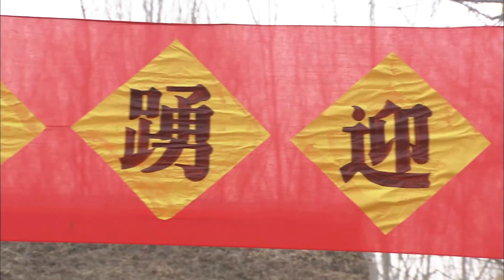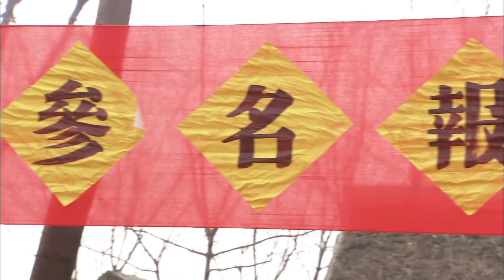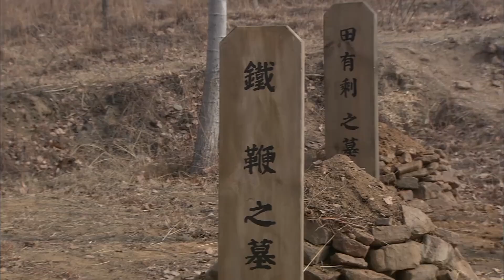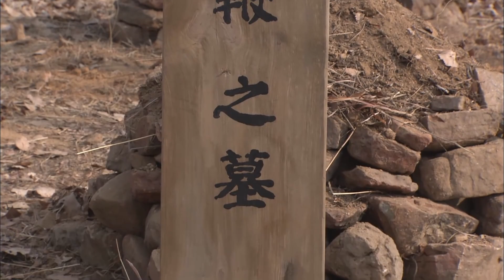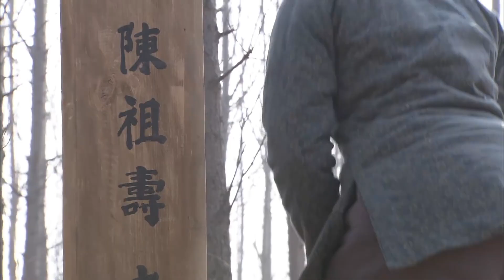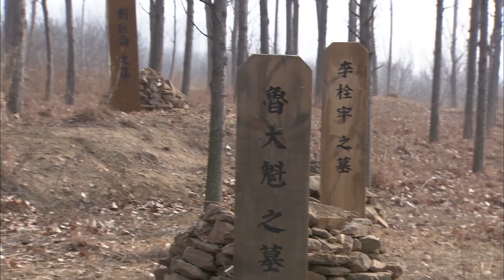【好看抗日谍战剧】战狼突击队 47大结局 | 铁血硬汉临危受命组建战狼突击队，与仇敌化解干戈同仇敌忾，顽强抵抗誓死不降，用铮铮铁骨保家卫国（《黑白禁区》王挺、《惊蛰》张一鸾）— 2023最新电视剧